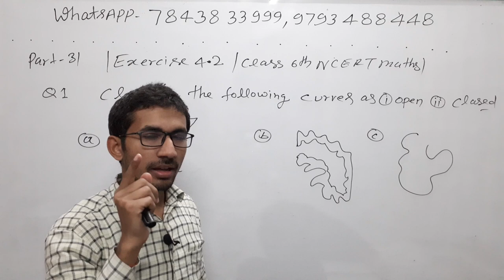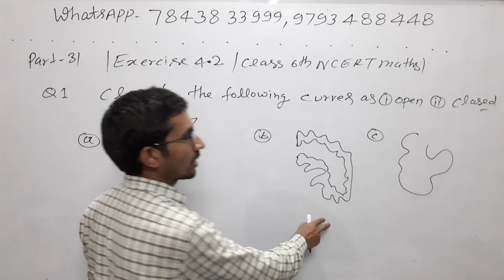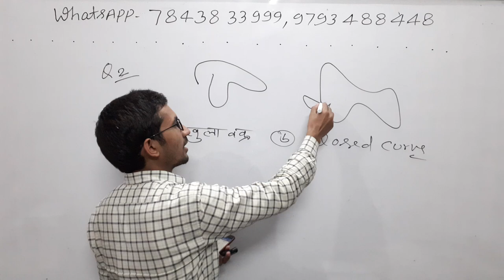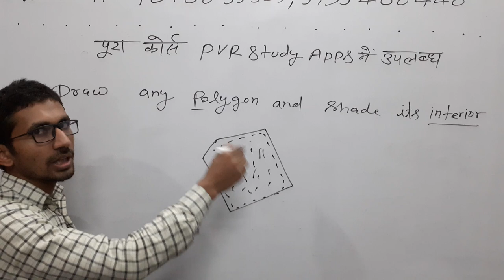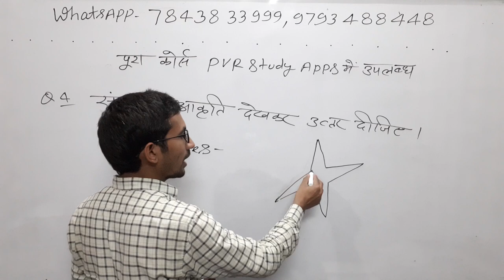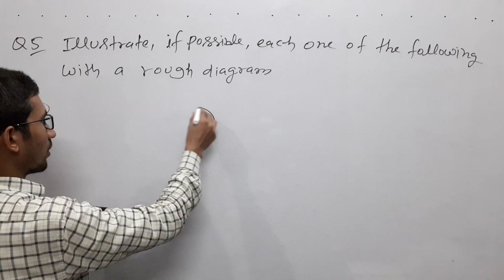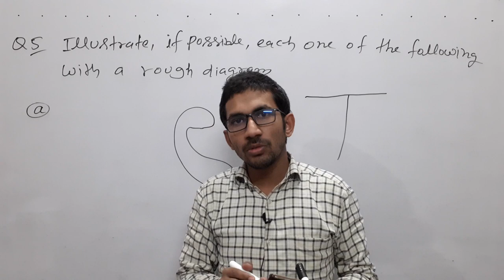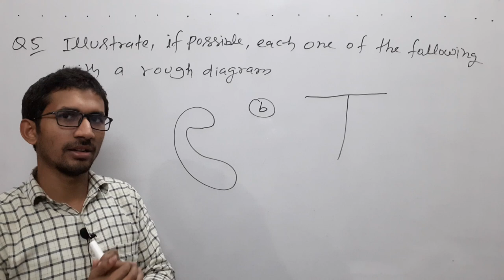Q 1,2,3,4,5,6 Ex 4.2 Basic Geometrical Ideas|Chapter 4 _ Class 6th NCERT Maths - Basic Maths Part 31